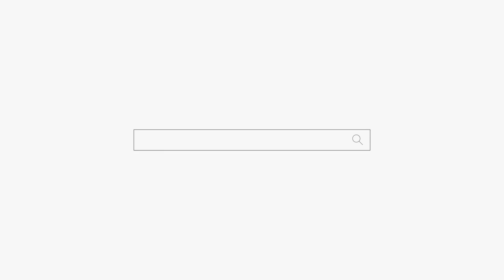신을 가지고 놀고있니??😣용군TV 인연신궁(부산점집 해운대점집 기장점집 유명한점집 용한점집)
됩니다.